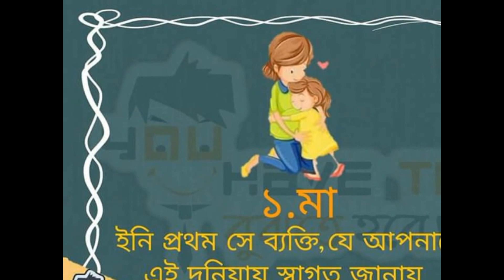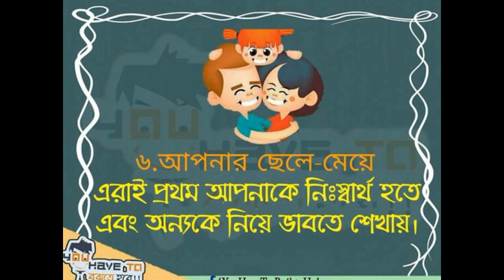জীবনের সাত আশ্চর্য / আশীর্বাদ